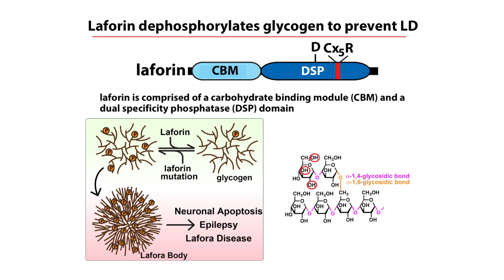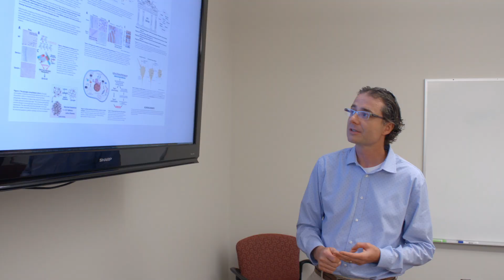Matthew Gentry Studies Lafora's Disease.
Matthew Gentry is a professor in the College of Medicine at the University of Kentucky and his research focuses on epilepsy and biofuels.